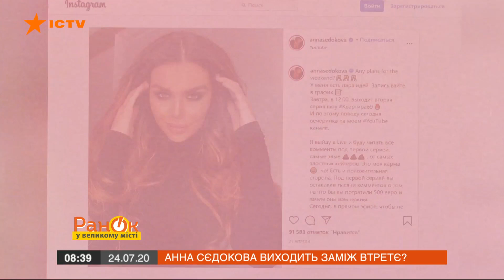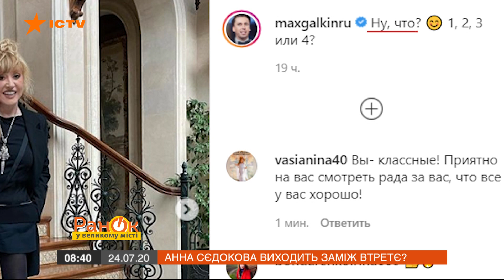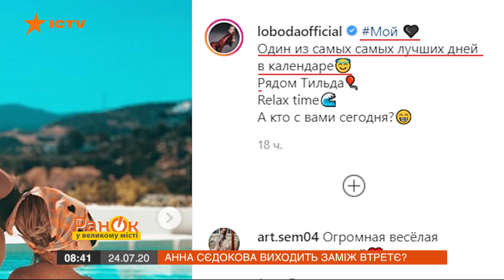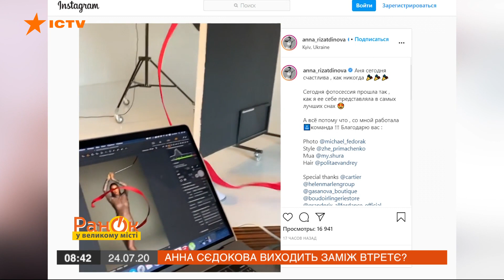Надя Дорофеева разгуливает по метро в обольстительном виде — ICTV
Смотрите в программе "Утро в Большом Городе" – Надя Дорофеева на днях разгуливала в метро. Зачем украинская поп-дива спустилась в  подземку?

Анна Седокова третий раз собралась замуж, на этот раз за 28-летнего латвийского баскетболиста Янниса. И пообещала быть ему лучшей женой и лучшей матерью их будущих детей.

А Светлана Лобода поделилась с поклонниками горячими и одновременно милыми снимками в купальнике у бассейна с младшей дочкой Тильдой.

Подробнее о жизни знаменитостей смотрите онлайн в рубрике "Звездный Инстаграм" от 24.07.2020